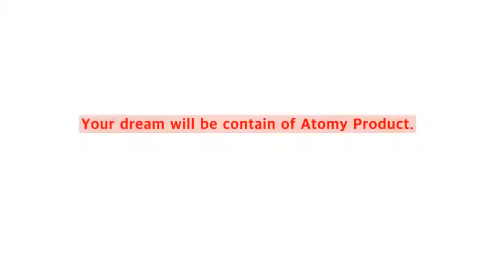에디의 일상은 애터미 카페아라비카와 함께, Eddie's daily life start with atomy cafe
나의 일상은 애터미 카페아라비카와 함께 출발합니다. 카페아라비카는 각각 풍부하고 맛있는 100퍼센트의 아라비카 콩입니다. 그리고 아라비카 커피는 창고에 차갑게 보관하고 직접적인 햇빛으로 즉시 건조하게 합니다. My daily life start with Atomy cafe arabica. Cafe araabica is each rich and flavours of 100% arabica beans. And cafe arabica is store in a cool, dry place away from direct sunlight. Atomy cafe arabica make me so happy life. So happy life is atomy cafe arabica.